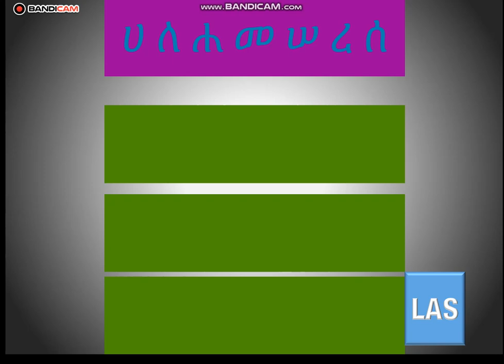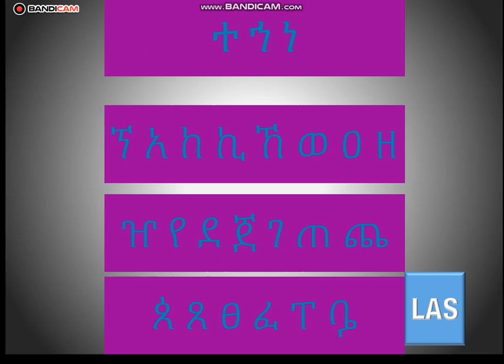Ethiopian Alphabet Song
የኢትዮጵያ (የግእዝ) ፊደላት ቁጥር ይልቁንም ላቲንን ከመሰሉ ፊደላት (ABC Song) ጋራ ሲነጻጸሩ በርካታ ከመሆናቸው ጋራ በአጭር ጊዜ ለመማር አስቸጋሪ መስለው ሊታዩ ይችላሉ። ይልቁንም ለግእዝ ፊደል እንግዳ ለሆኑ የሌላ አገር ዜጎችና በውጭ ለሚኖሩ ኢትዮጵያዊና ትውልደ ኢትዮጵያዊ ሕፃናትይህ እውነት ነው። የላቲን ፊደላት በቁጥር ፳፮ (26) ሲሆኑ የግእዝ ፊደላት ዝርዝራቸውን በቁጥር ብቻ ከተመለከትን ከ፪፻ (200) በላይ ናቸው። ይሁን እንጂ በቅርበት ስንመለከት የግእዝ መሠረታዊ ፊደላትም ፳፮ (26) ብቻ ናቸው። ተጨማሪዎቹ የአማርኛ ፊደላት ከነዚህ የተገኙና እያንዳንዳቸው በቅርጽና በዋየል (Vowel) ድምፅ መለስተኛ ልዩነት ብቻ ያላቸው በአብዛኛው ግን በቅርጽም ሆነ በድምፅ የሚቀራረቡ ፮ (6) ወይም ፯ (7) ተጨማሪ የቤተሰብ አባላት እንዳላቸው እንረዳለን። ስለዚህ ዝርዝሮቹን ፊደላት ወደማስተማር በችኮላ ከመሄዳችን በፊት በቅድሚያ ፴፬ (34)ቱን የመጀመሪያ ፊደላት ልጆች በሚገባ ለይተው እስኪያውቋቸው ድረስ ማስተማር ጠቃሚ ነው። ይህን የመጀመሪያውን ክፍል ትምህርት በልጆች ተወዳጅና ይበልጥ ቀላል ለማድረግና ልጆች ለትምህርቱ ከመነሻው ጥሩ ዝንባሌ እንዲያድርባቸው ለማድረግ የመጀመሪያዎቹን ፴፬ (34) ፊደላት በመዝሙር አዘጋጅተን ለልጆች በሚከተለው ቪዲዮ አቅርበንላቸዋል። ወላጆች በየቀኑ እየከፈቱ ቢያሳዩአቸው በጣም ይጠቅማል። በቅድሚያ የመጀመሪያዎቹን (የግእዝ) ፊደላት በቅርጽም ሆነ በድምፅ አንዱን ከሌላው በሚገባ ለይተው እስኪያውቁ ድረስ የማስተማር ጥቅሙ ሌሎች የቤተሰብ አባላት የሆኑ ፊደላት ከዋናው የመጀመሪያ ፊደል (ግእዝ) ጋራ የሚለያዩት በቅርጽም ሆነ በድምፅ በትንሹ ብቻ ስለሆነና ያንን ለመረዳት ለልጆች ቀላል ስለሚሆንላቸው ነው። ይሁን እንጂ ዝርዝር ፊደላትን ማስተማር ስንጀምር ልጆች ዝርዝሩን በጠቅላላ አጠናቀው እስከሚያውቁ ድረስ በብዙ ወራት የሚቆጠር ጊዜ ስለሚያስፈልጋቸው ለዝርዝሩ ትምህርት ሰፊ ጊዜ በመስጠት በትዕግስትና በእርጋታ ማስተማር ያስፈልጋል።
በኢትዮጵያ ፊደል ውስጥ በተለምዶ "ሞክሼ" እያልን የምንጠራቸው በአብዛኛው በድምፅ የሚመሳሰሉ ፊደላት (ሀ፣ ሐ፣ ኀ)፣ (ሰ፣ ሠ)፣ (አ፣ ዐ)፣ (ጸ፣ ፀ) ይገኙበታል። የዚህን ምክንያት ለመረዳት የሚከተለውን ይጫኑ፦

The number of Ethiopian (Geez) alphabets is rather large compared to Latin alphabets (ABC Song) and they may seem difficult to learn in a short time. Rather, this is true for foreigners who are strangers to the Geez alphabet, and for Ethiopian and Ethiopian-born children living abroad. The number of Latin letters is 26 (26) and if we look at the list of Geez letters only in number, they are more than 200 (200). However, when we look closely, the basic letters of Geez are only 26 (26). We understand that the additional Amharic alphabets are derived from these, and each of them has only slight differences in shape and vowel sound, but mostly they have 6 (6) or 7 (7) more family members that are close in shape and sound. Therefore, before we rush to teach the detailed letters, it is important to first teach the 34 (34) first letters until the children know them well. In order to make this first class lesson more popular and easier for children and to make children have a good attitude towards the lesson from the beginning, we have prepared the first 34 (34) letters in a song and presented them to the children in the following video. It is very helpful if parents show them opening each day. First of all, the advantage of teaching the first letter (Geez) until they know how to distinguish one from the other in terms of shape and sound is because the other letters of the family differ from the original first letter (Geez) only slightly in terms of shape and sound, and it is easier for children to understand that. However, when we start teaching the alphabet, children need several months until they know how to complete the list, so it is necessary to teach the list with patience and gentleness.
In the Ethiopian alphabet, which we usually call "Mokshe", there are mostly similar sounding letters (A, C, A), (S, E), (A, A), (T, T).